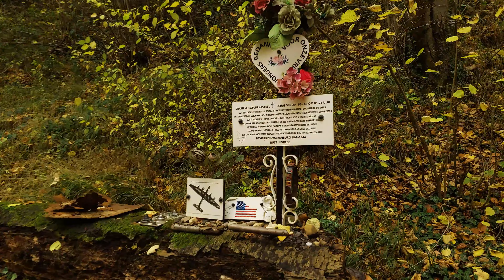Forest river walk Valkenburg in beautiful green ambient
River walk from a small village in the south of The Netherlands called Schin op Geul to the town Valkenburg. The Geul is a River which we follow. Along this forest/River walk we see the beautiful souroundings nearby the river, such as bridges over the River, meadows, forest and Castle East.

Schin op Geul (Limburgish: Sjin) is a church village in the south of the Dutch province of Limburg in the municipality of Valkenburg aan de Geul. Schin op Geul also includes the hamlets and hamlets of Engwegen, Keutenberg, Walem, Schoonbron and Strucht.

Valkenburg means falcon castle in Dutch and is a town and municipality in the province of Limburg.
Valkenburg (Limburgish: Valkeberg or Vallekeberg) is a city in the Dutch municipality of Valkenburg aan de Geul, located in the South Limburg hills. Valkenburg is the largest core and namesake of this municipality. Valkenburg has a strong tourist character. The historic city center with its many catering establishments, the surrounding hills and a large number of tourist attractions are the main attractions.